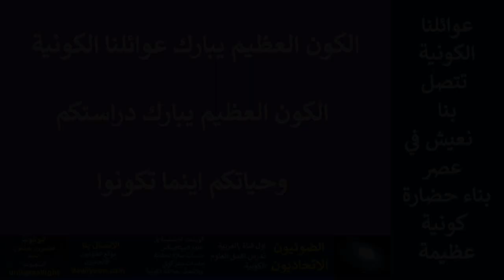ح1396..سفرات كونية لطالبة تنتمي الى كائنات الاندروميدان المباركة المقدسة تعيش محطات وتجارب عظيمة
الاتصال بنا  .. موقع .. الضوئيون الاتحاديون
شباب الضوء ..  بالنسبة الى الطلاب الجدد الراغبين في الالتحاق  بمنهاج علوم السفر الكوني وعلوم الميتافسكس  ..
اسم المنهاج .. علوم السفر الكوني واساسيات الميتافسكس  1 و 2
المدة شهرين ..
هذا المنهاج نعمله باجور ..
نحن وضحنا لماذا نعمله باجور ..
ونحن وضحنا كثيرا حول تفاصيل هذا المنهاج ..
تاتون بكاس من الشاي .. وتطلعون على التفاصيل والمحتويات التالية  ..
هذه المحتويات توضح ..
كيفية الدراسة .. نوعية الاختبارات وكيف تقوم بتاديتها  ..
محتويات المنهاج .. تجارب الطلاب الملتحقين  في المنهاج ونصائحهم للطلاب الجدد .. وغيرها من الامور  ..

ملاحظة :
الرجاء عدم الانتباه الى التواريخ الموجودة في هذه الفديوات فهي كانت لاعلانات  سابقة  ولطلاب التحقوا بهذه  المناهج

الفديو الاول ..
مناقشة تقرير لطالبة توضح دراستها في مناهج علوم السفر الكوني والكائنات الكونية ..

الفديو الثاني ..
وضع الخطة الدراسية في مناهج علوم السفر الكوني والميتافسكس .. الدراسة بوعي التناغمية مع الاكوان

الفديو الثالث ..
توضيح المنهاج 1 و 2 للطلاب الجدد في علوم السفر الكوني والميتافسكس ..

الفديو الرابع ..
طالبة تناقش خبراتها في منهاج علوم السفر الكوني وعلوم اساسيات الميتافسكس

الفديو الخامس ..
خبرات الطلاب في بدء مناهج السفر الكوني والميتافسكس ومناقشة قصة حياة جنفيفي بيرند وعلوم تحقيق الاهداف

الفديو السادس ..
هذا الفديو حول الاتفاقية الضوئية .. الطالب الملتحق يشاهد هذا الفديو ويوافق على ما جاء فيه ..

الفديو السابع ..
مناقشة منهاج علوم السفر الكوني والميتافسكس واستلام الطلاب ملف بي دي اف .. 100 سؤال مع الاجوبة

الفديو الثامن ..
هذا الفديو تجدون فيه تفاصيل حول المحتويات والاجور وغيرها من الامور حول المنهاج ..

بعد ان اطلعت على محتويات الفديوات الثمانية وفي حالة انك تكون مستعد في الالتحاق ..  الرجاء تكتبون لنا  التالي ..

انكم اطلعتم على محتويات الفديوات الثمانية وانكم مستعدون   من اجل  ان نعمل معاكم  مقابلة من منصة الزوم  ..

صلاتنا من اجلكم بالابداع والنجاح الابدي ..  امين